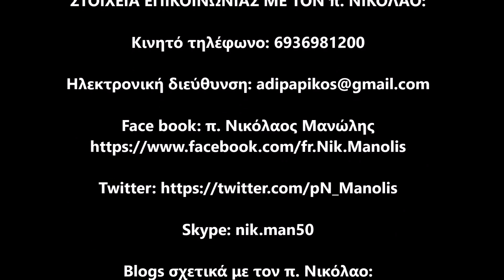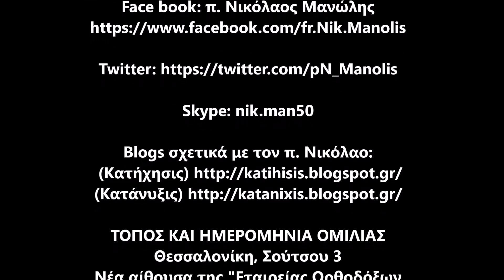π.Θ. Ζήσης, Ο κ.Φ. Μιχαήλ για την 28η Οκτ.-Θυσία του ήρωα Κων. Κατσίφα-Ουκρανικό θέμα [ΒΙΝΤΕΟ 2018]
Γράφει ὁ π. Νικόλαος Μανώλης

     Ἀφορᾶ στά ἑξῆς θέματα ἐπικαιρότητος: Κήρυγμα ἰατροῦ κ.Φωτίου Μιχαήλ γιά τήν 28η Ὀκτωβρίου, θυσία τοῦ ἥρωα Κωνσταντίνου Κατσίφα καί τό θέμα τῆς Οὐκρανίας.
Ὁμιλία τοῦ πρωτοπρεσβυτέρου π.Θεοδώρου Ζήση, πού πραγματοποιήθηκε τήν Κυριακή Η΄ Λουκᾶ, 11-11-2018, στή νέα Αἴθουσα τῆς Ἑταιρείας Ὀρθοδόξων Σπουδῶν στή Θεσσαλονίκη (Σούτσου 3).